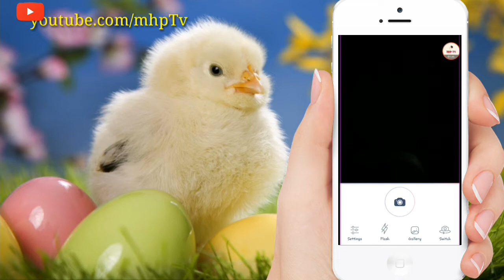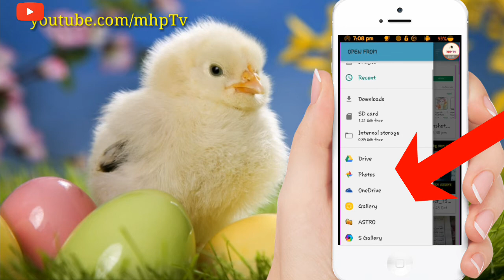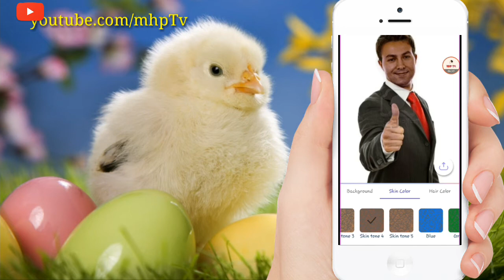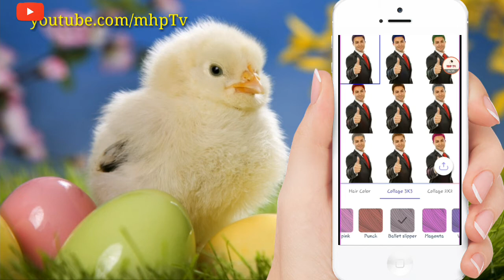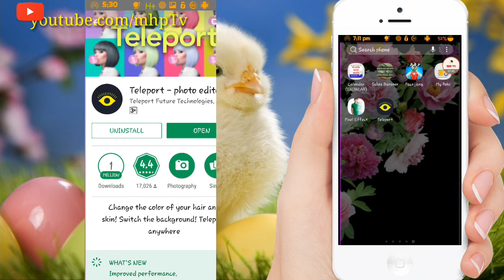১ ক্লিকে নিখুঁত ভাবে চেঞ্জ করুন যে কোন ছবির ব্যাকগ্রাউন্ড how to change photo background one click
১ ক্লিকে নিখুঁত ভাবে চেঞ্জ করুন যে কোন ছবির ব্যাকগ্রাউন্ড-Android how to change photo background one click-Android

নাম্বার ছারা কিভাবে জিমেইল একাউন্ট বানাবেন দেখে নিন ভিড়িও তে। how to make email without namber -bangla

আপনার ফোনের ঘড়ির মধ্যে লুকিয়ে আছে গোপন রাজ যা কেউ জানেনা|